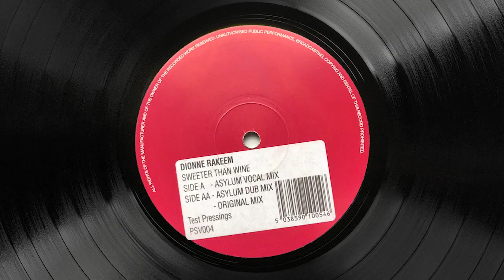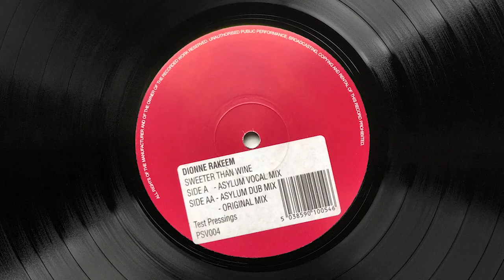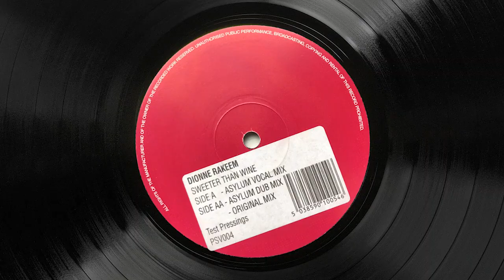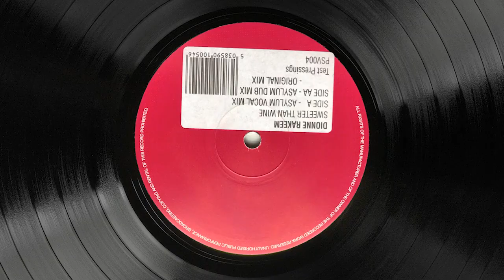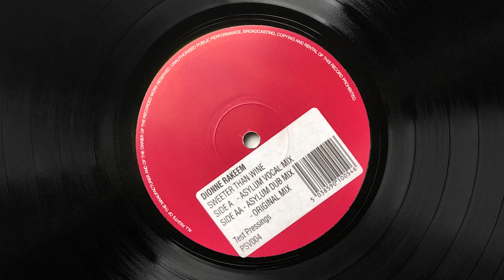Dionne Rakeem - Sweeter Than Wine (Asylum Vocal Mix)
Artist: Dionne Rakeem
Song Name: Sweeter Than Wine (Asylum Vocal Mix)
Label & Catalogue #: Pure Silk Records ‎– PSV004
Origin Format: 12" Vinyl
Musical Style: UK Garage
Country: UK
Released: 2000